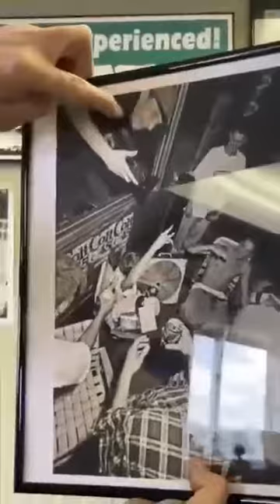50th birthday wishes during covid.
homies from around the world